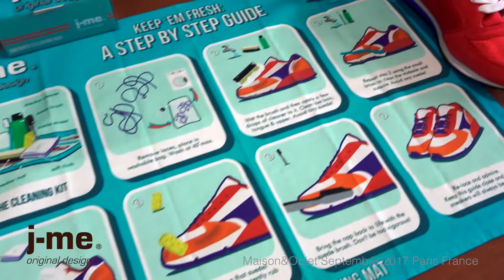Mantagifts - J ME M&O September 2017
JOIN THE MANTA ADVENTURE!
Fashion accessories, inspiring decoration products and special home-accessories – all this is MANTA. For almost 20 years, we have specialised in selling design and gifts – in France, Benelux, UK & Ireland and we’ve also recently ventured into Germany! At Manta you will find international brands with unique and original products of a high quality. We consider ourselves to be market leader in this area and we are guaranteed to bring a breath of fresh air to your store with our brands!

WHO ARE THE MANTA BRANDS?
We offer a wide range of unique and different products from our specially selected partner brands, who we have chosen to represent because of their individuality and quality. We work on a “love-at-first-sight” concept whereby we are immediately able to identify innovation and originality. Our selection of products offers a great price-performance-ratio for our retailers, and above all else a unique range of products and designs. We are certain you will find the perfect products for your business at any time of the year.

HOW DOES MANTA WORK?
We are a “one-stop-shop” that allows our customers to purchase from several different brands at once – saving you time and inconvenience! The Manta team are always happy to support with any enquiries, whether they’re in relation to an order, our brands or some support in choosing the right products for your business.

Twice a year you can visit us whilst we represent our brands at trade fairs throughout the UK, France, The Netherlands, Belgium and Germany where you can discover all the new and exciting products for the upcoming season. Our brands are always moving with the times and are one step ahead of the new trends.

WHAT ARE THE TYPICAL MANTA CLIENTS?
We have a variety of retailers in our network of all sizes – including boutiques, concept and fashion stores, children’s shops, book and stationary retailers and museum stores as well department stores and selected online retailers. We believe in developing a transparent relationship with all our customers and guarantee responsiveness, professionality and endless enthusiasm.

Visit Mantagifts.com